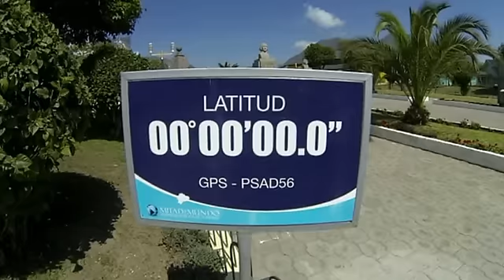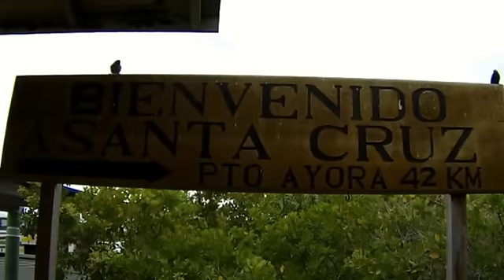Galapagos | Ekwador | listopad 2013 | Centrum Nurkowe Gdynia Dive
GalapagosWulkaniczny archipelag leżący około 1000 kilometrów na zachód od wybrzeża Ekwadoru, na środku Pacyfiku. Niemal całą powierzchnię Galapagos obejmuje park narodowy, przyciągający miłośników przyrody i zwierząt, z całego świata. Tu właśnie mają swój dom słynne legwany, wielkie żółwie i dziesiątki tysięcy ptaków morskich. Galapagos znane jest również ze swych lokalnych gatunków ptaków, które miały swój zarodek właśnie na tych wyspach. To właśnie tutaj Karol Darwin opracował Teorię Ewolucji.